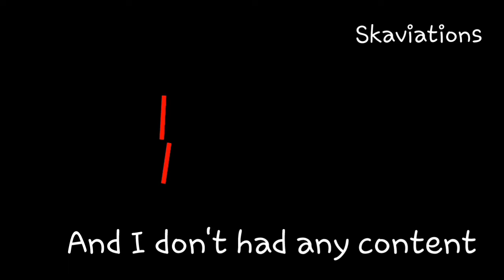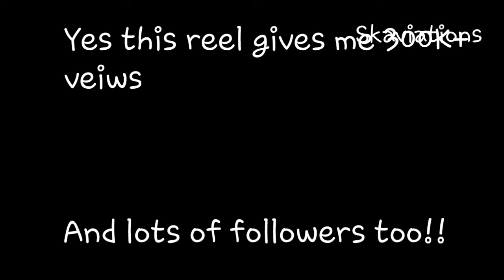My story | story time part 1 | skaviation